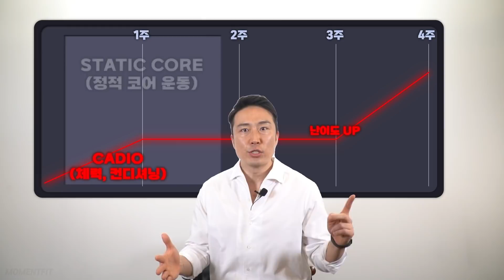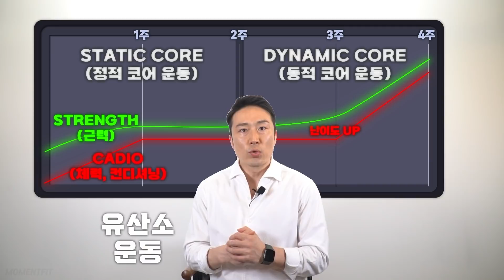[WE day1] 한달, 이 운동을 통해 나타난 신체 변화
이 운동 프로그램은 4주 과정으로
총 20개의 운동 영상으로 구성되어 있습니다.
한달, 이 운동을 통해 당신의 몸은 더 건강하고
한단계 더 나아가있으실거라 자부합니다.

'오늘은 어떤 운동을 하지 ?'
매일 고민하셨다면, 백지장 같았던
당신의 운동 일상에 이정표가 되어 줄
White Edition을 선물합니다.

첫눈같은 행복한 기억처럼
White Edition이 당신의 건강하고
아름다운 미래에 행복한 순간이
되길 바래봅니다.

※ 1주 1일차 영상을 완벽하게 진행하지
못했다면, 원활하게 될 때 까지 반복 후
다음 영상으로 넘어가주세요.

※ 운동 초급자라면 12주 완성 운동부터
완료 후 진행해주세요.

[ 모멘트핏 채널에 처음 오셨다면 ]

※ 전문 퍼스널 트레이너가 알려주는 다양한 운동들!
순차적으로 체계적인 수업을 들으시길 추천드립니다.

ⓩ 7분 정복 한달 챌린지 [7개]
짧고 굵게 운동하고 싶은 날
본 운동 전,후 보충하고 싶은 날
작심삼일로 포기했다면, 이제는 짧지만
강하게 매일 할 수 있는 운동으로 나아가세요!

시작하세요! 변화의 시작은 영상을 함께하는
'지금 이 순간'부터 시작됩니다.

① 12주 완성 운동 [60개 운동]

② 6주 스텝박스 운동 [ 30개 운동]

③ 60분 운동 [블랙에디션, 크롭탑, 60분 운동]

④ 챌린지 운동 [운동 후 추가로 보충]

약 200여개의 운동 영상으로 즐기면서
다양하게 운동을 나아가셨으면 좋겠습니다.
당신의 건강한 하루를 응원합니다.